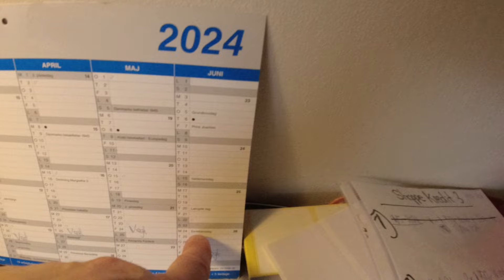MongoTV_15081 - YOUTUBE PENGE KOMMET FOR MAJ 2025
God FREDAG og weekend :-) Mine YouTube penge for Maj 2024, de kom her fredag morgen :-) Så de "mange" ekstra penge, er jeg glad for nu, og de ekstra penge, hjælper mig meget nu. Der kom lidt over 2.800 kroner, som man engang skal betale næsten 40% dansk SKAT af også. Jeg fik betalt noget jeg skulle nu, og der var så nogle penge tilbage. De penge, kan jeg så bruge, på mig selv nu, og gemme lidt af de penge i banken. Men næsten gang den 25.Juni 2024, når næste YouTube penge de kommer, der kan jeg beholde alle penge til mig selv :-) Der står allerede omkring 450 dollars på mine næste YouTube penge nu. Så der kan kommer, omkring 3.000 kroner næste gang, den 25.Juni 2024 :-)